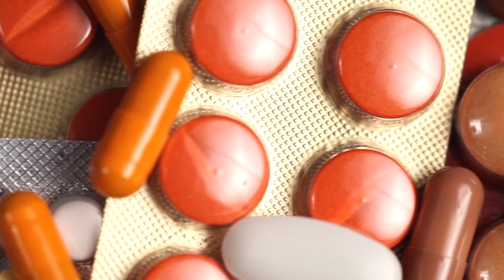Do you need Supplements for Hair Loss?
In this series, we will be covering the 2 most common types of Hair Fall or Hair loss in women, and how to diagnose, identify, prevent, manage and treat them using HEALTHY NUTRITION AND LIFESTYLE STRATEGIES. We will also be covering a list of supplements and foods that can help strengthen and re-grow hair back!

By the end of the series (after 26 episodes) you will be able to create a meal plan by choosing foods on a daily or weekly basis to help prevent hair fall.